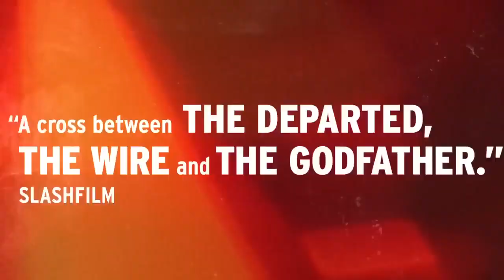ELITE SQUAD: THE ENEMY WITHIN - OFFICIAL TRAILER - 2010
Elite Squad: The Enemy Within (Portuguese: Tropa de Elite 2 – O Inimigo Agora é Outro, lit. ''Elite Troop 2: The Enemy is Now Another''; also known as Elite Squad 2) is a 2010 Brazilian action thriller film directed and co-produced by José Padilha, who co-wrote it with Bráulio Mantovani and Rodrigo Pimentel [pt]. The sequel to 2007's Elite Squad, it furthers the plot of a semi-fictional account of BOPE, the special operations force of the Rio de Janeiro Military Police, with a focus on the relationship between law enforcement and politics.